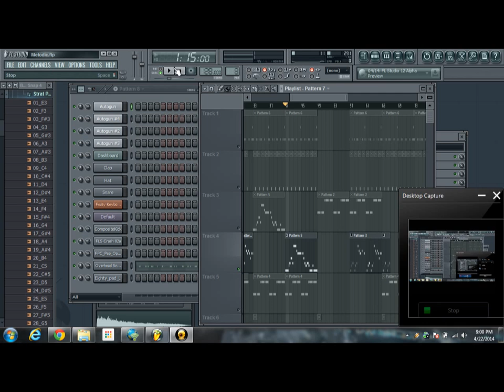Melodic Synth Solo - Royalty Free Sounds